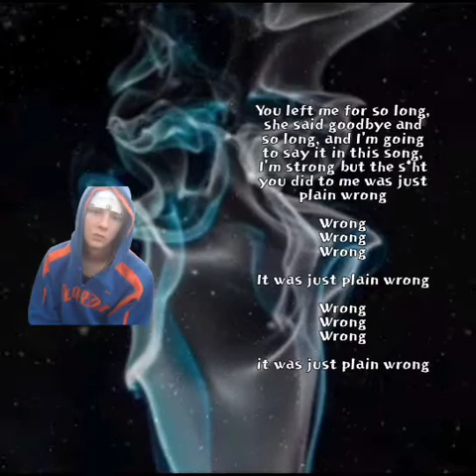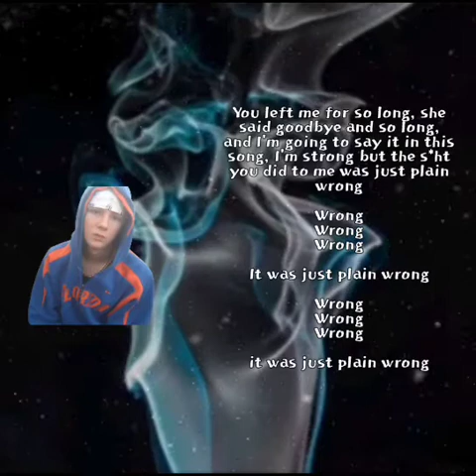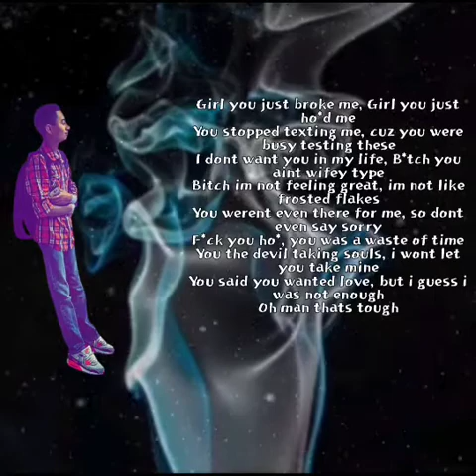Jøhň - Wrong ft. Slendery (prod. Ross Gossage) (official lyric video)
animated by Jøhň

B.N.B. official record label socials